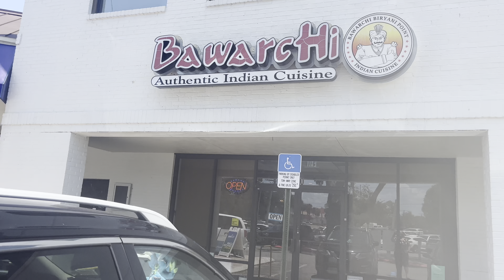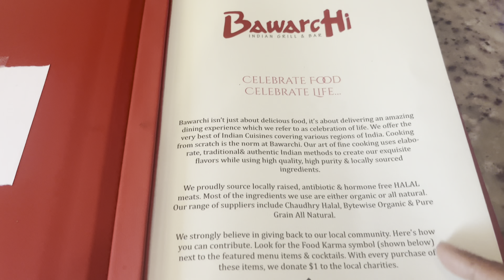Indian cuisine (chicken Marsala )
Bonus video y’all. Blessings